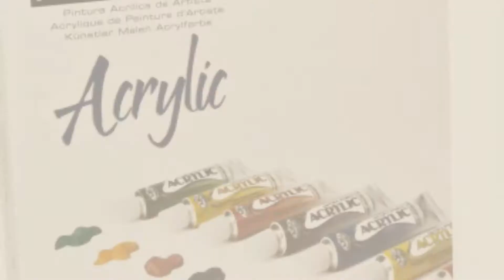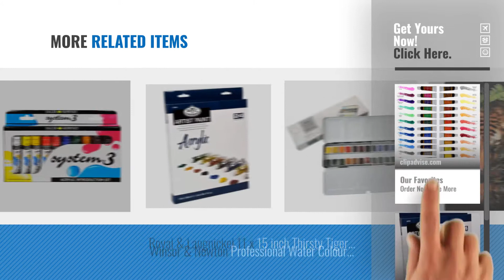Top 10 Painting Kits [2018]: Watercolour Paint Set by Crafts 4 All 24 Premium Quality Art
New! 2019 Black Friday / Cyber Monday Fabric & Textile Paints Deals and Updates.

Black Friday / Cyber Monday Crafts 4 ALL Watercolor Paint Set by 24 Premium Quality Art Watercolors Painting Kit for by Crafts 4 ALL

Black Friday / Cyber Monday Royal & Langnickel Artist Paint 24 x 12ml Set - Acrylic by Royal & Langnickel

Black Friday / Cyber Monday Daler - Rowney System 3 Acrylic Paint Introduction Set by Daler Rowney

Black Friday / Cyber Monday 18 Pieces Painting Brushes Sponge Drawing Brush Set with Palette and Apron Painting Tools by Hicarer

Black Friday / Cyber Monday Diamond Painting Tools DIY Diamond Stitch Pen Kit with Tweezers, Glue, Plastic Tray, by Hestya

Black Friday / Cyber Monday EVNEED Paint Sponges for Kids,29 pcs of fun Paint Brushes for Toddlers. Coming with sponge by EVNEED

Black Friday / Cyber Monday 45tlg. Artina Malset Leonardo Malkoffer Set: Acrylfarben, Pinsel, Gliederpuppe uvm. ideal by Artina